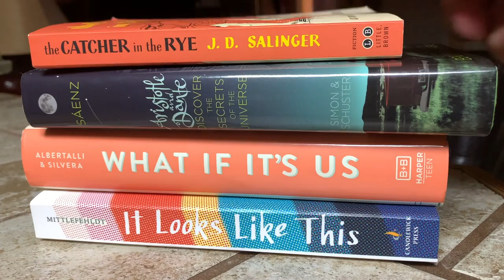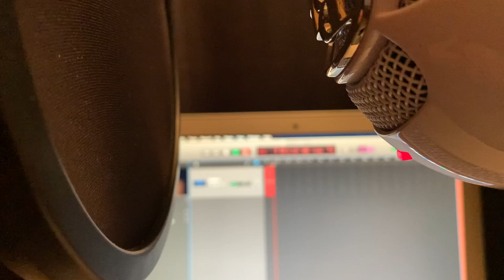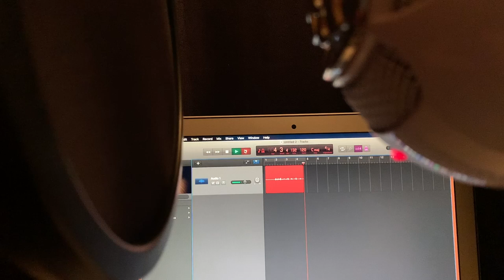Hitting Reset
This is a video diary produced by Jorge Briones Santos about his own self rediscovery after several months in quarantine. The story examines his ability to make positive lifestyle changes amidst a global pandemic.